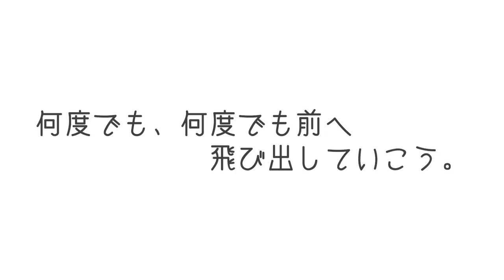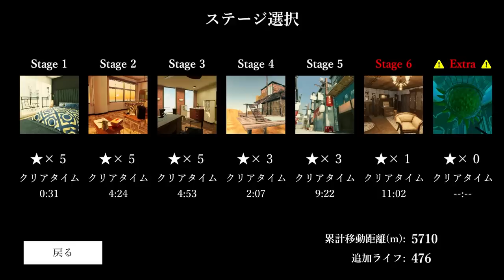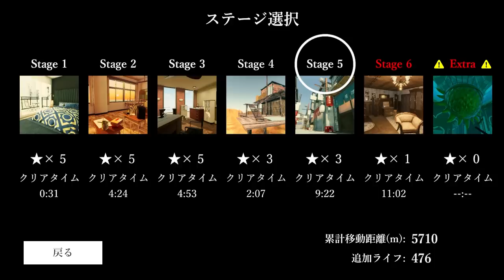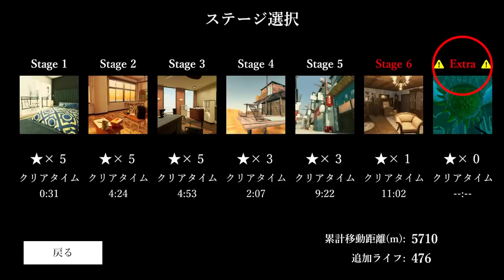あなたはこの卵救えますか？【LOST EGG2】#2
前回シリーズから一転
圧倒的難易度で帰ってきました。

クリアできる気が全くしない。